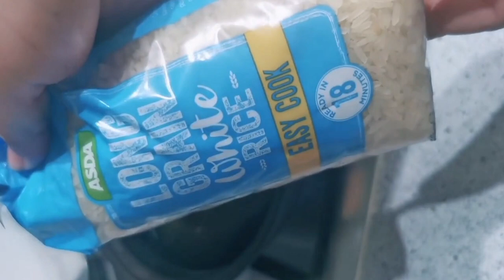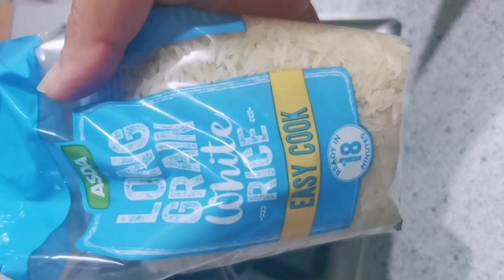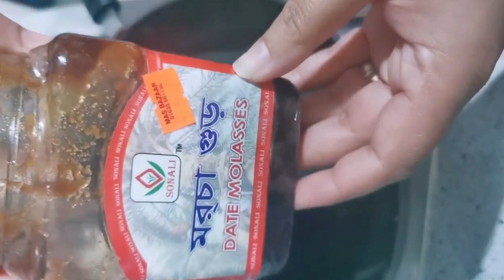puffed rice ladoos. this is sweet molasses coated puffed rice balls.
Puffed rice balls ladoos made from easy cooked rice fried in oil and coated in date molasses.

Musician: ASHUTOSH